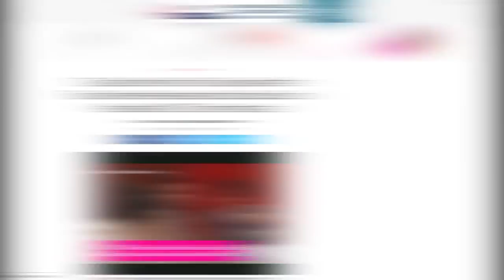Vicious TRUCK ATTACK in NEW YORK 8 Dead 15 Wnd 10.31.17 See PROPHECY in Description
# Prov. 29:18 Where there is NO VISION, the people PERISH:..
# 2Chr.36:16 But they mocked the messengers of God, and DESPISED his words …. until the WRATH of the LORD arose … till there was NO REMEDY.
1John.4:6 ...he that KNOWETH GOD, HEARETH US; he that is NOT OF GOD, HEARETH NOT US.

2:15.13 METEOR EXPLOSION RUSSIA

HOW TO BE SAVED:
To The Honest Enquirer, PRAY the following prayer or one similar: